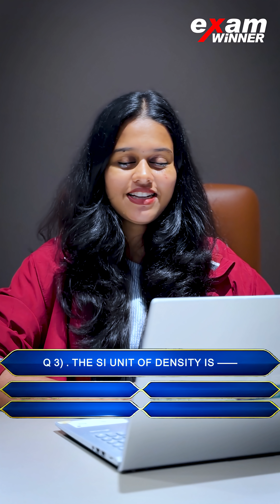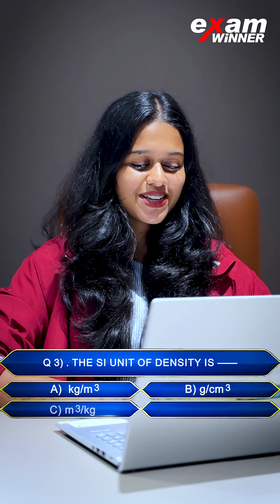നിങ്ങൾക്ക് Option Lock ചെയ്യാം ..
📞 To Join Shakthi Batch 2025-26 for Class 8:
💰 Without Books: ₹2299
📦 With Books: ₹2499 (Actual Book Price: ₹500)

Welcome to Exam Winner Class 8, your trusted learning platform for Kerala Class 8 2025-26 preparation based on the latest revised SCERT Kerala syllabus. Our expert-led online classes cover all Class 8 subjects, including Physics, Chemistry, Biology, Mathematics, Social Science, Malayalam, English, Hindi, and IT. Whether you're looking for full syllabus coverage, quick revisions, chapter-wise model questions, or daily doubt-solving, we provide everything you need to excel in your Kerala Class 8 school exams. Our program is designed specifically for Kerala State Syllabus Class 8 students, making it perfect for both self-paced learners and those seeking structured live learning.

At Exam Winner, we focus on helping students build a strong academic foundation in every subject, preparing them well for Class 8 and future Class 8 exams. Our experienced teachers deliver clear and simplified explanations, full chapter-wise coverage, and targeted guidance aligned with school exam patterns. From chapter revision videos, previous year question discussions, and textbook solutions to live doubt-clearing sessions and free downloadable notes, our goal is to make your Class 8 learning journey smooth, enjoyable, and result-oriented.